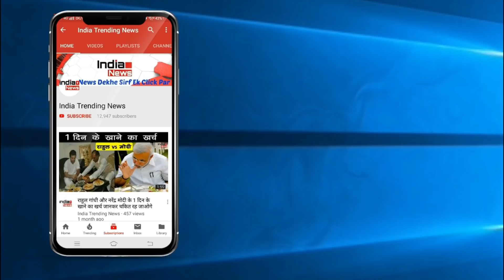Bigg Boss 12 : Sreesanth Locks Up Himself In Bathroom and Hurts !!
Bigg Boss 12 | BB12 | Episode 55.01 | Day 76 |
India Trending News (ITN) : Sreesanth Locks Up Himself In Bathroom and Hurts.